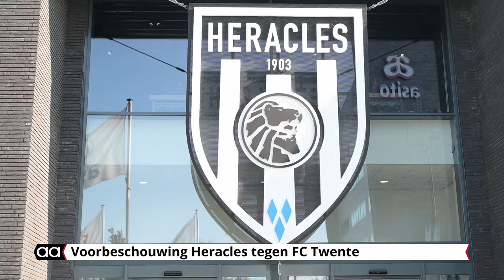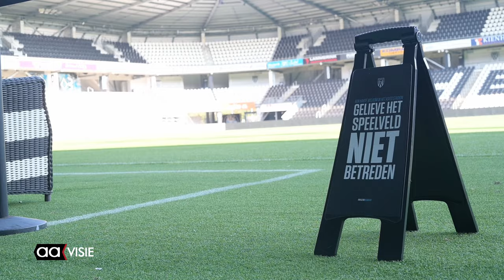Voorbeschouwing Heracles tegen FC Twente